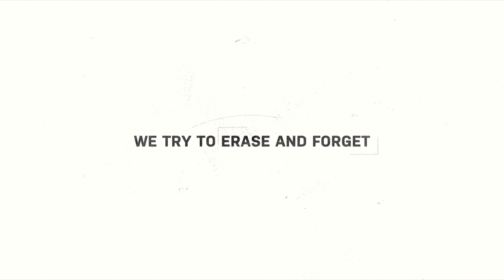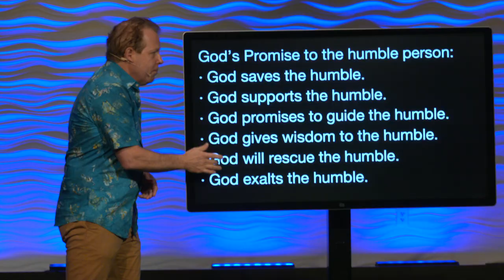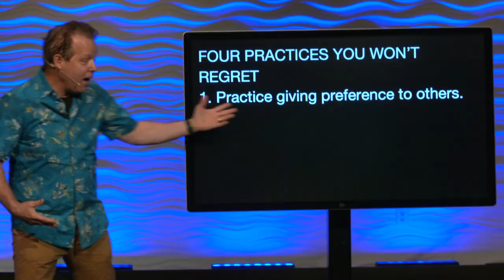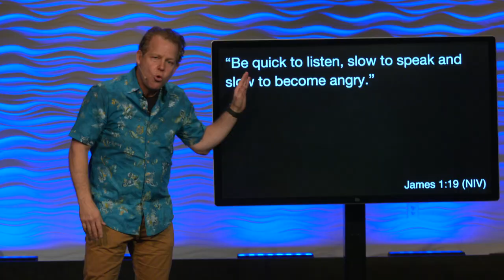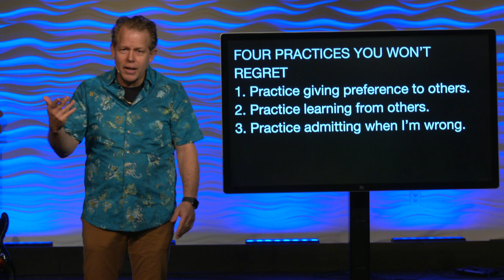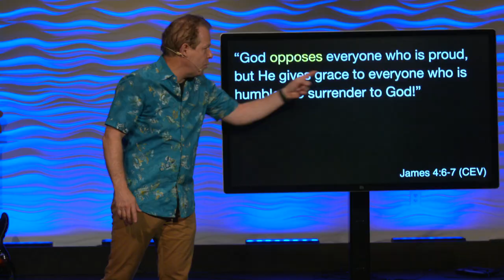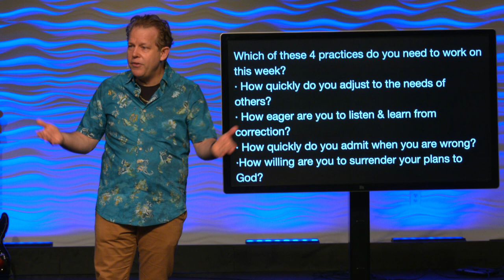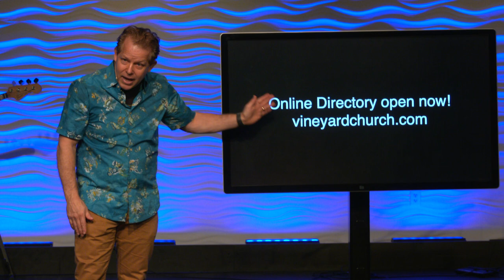No Regret Living (Part 3) // Learn Humbly / August 23 / Pastor Andy Meade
Pastor Andy continues our series on No Regret Living by talking about the importance of living a humble life. Join us!

Check us out on Twitter: Twitter.com/vineyardva